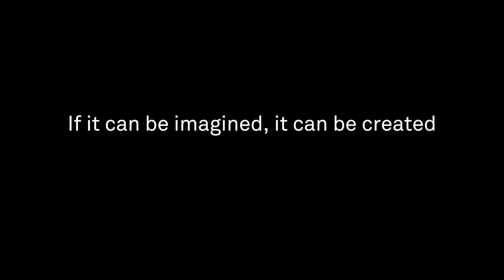Stahl Design Studio® color trend forecast Spring/Summer 2021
What is the future all about? Our Stahl Design Studio® is always on the lookout for new trends that are going to have an impact on our lives and the world we live in. In this video we present our trend forecast on Spring Summer 2021, which consist out of three big trends that highlight the beginning